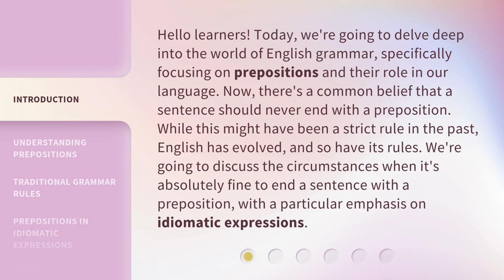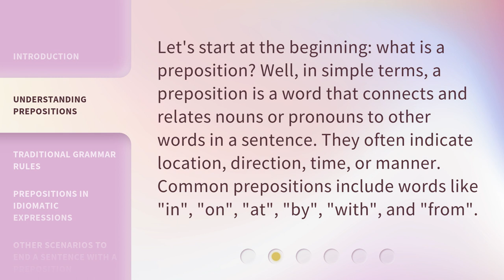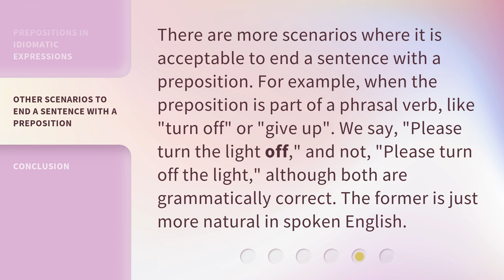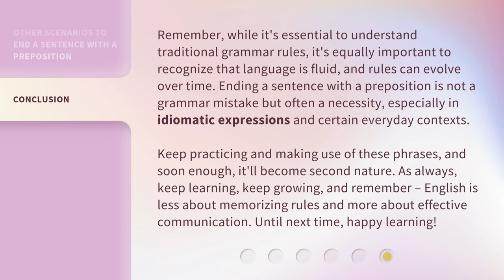"Prepping with Prepositions: Clearing Up Common Confusions"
Prepping with Prepositions: Breaking Down Common Grammar Myths • Learn the truth about prepositions and their role in English grammar. Discover when it's acceptable to end a sentence with a preposition and explore the importance of idiomatic expressions. Say goodbye to common grammar myths and hello to confident communication!

00:00 • Introduction - "Prepping with Prepositions: Clearing Up Common Confusions"
00:42 • Understanding Prepositions
01:12 • Traditional Grammar Rules
01:41 • Prepositions in Idiomatic Expressions
02:11 • Other Scenarios to End a Sentence with a Preposition